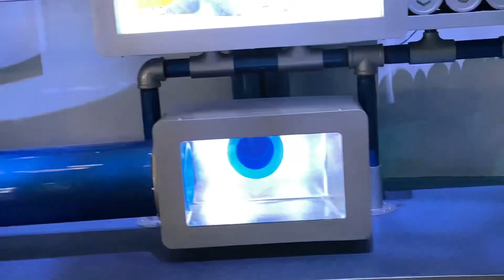Secret life of pets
Disney land California secret life of pets